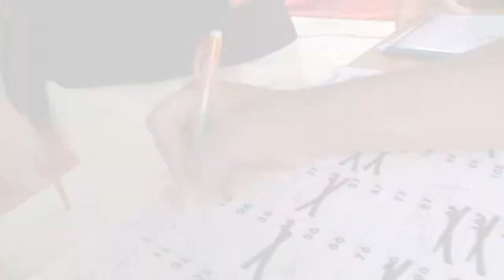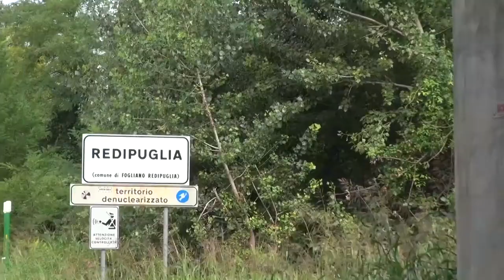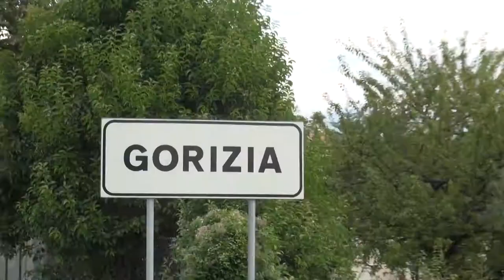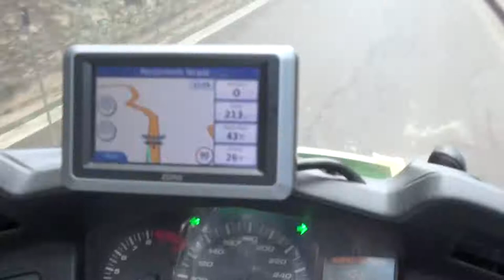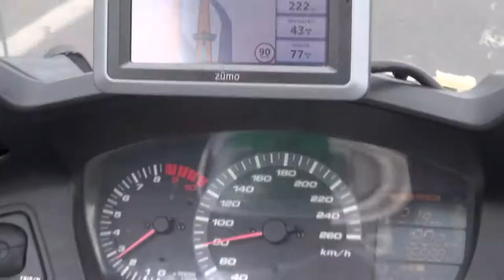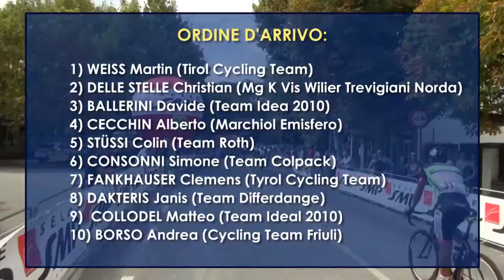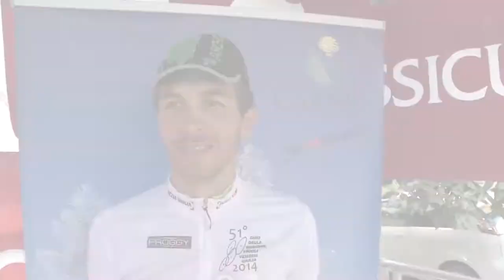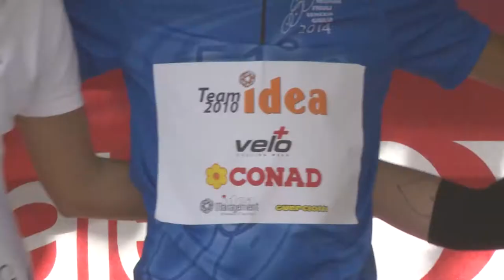Giro della Regione Friuli Venezia Giulia 2014: 5^ Tappa - servizio completo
Palmanova - Muggia (Km 144)
6 settembre 2014